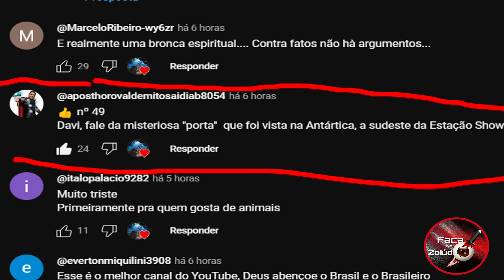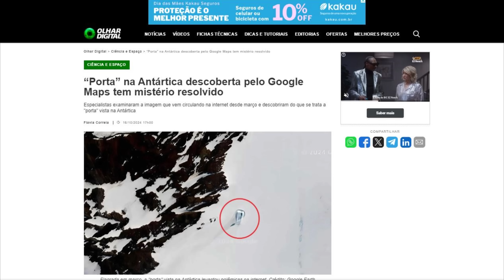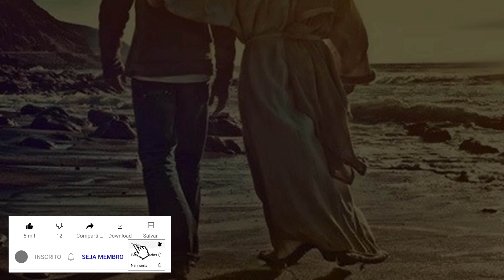ENCONTRADO UM PORTAL NO MEIO DO GELO NA ANTÁRTIDA! AS RESPOSTA DOS MISTÉRIOS DO MUNDO ESTÃO ALI